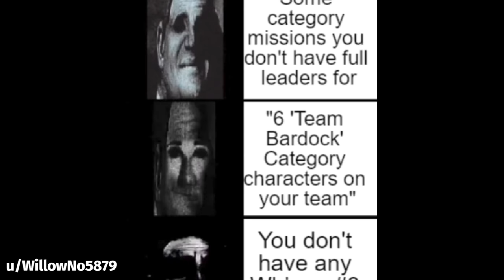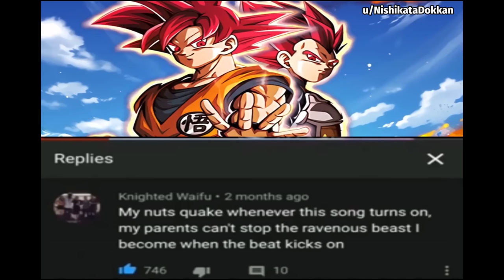DOKKAN BATTLE MEME COMPILATION V60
dbz, meme, memes, dokkan memes, funny, dank, fresh, moments, perfect timing, best, ost, showcase, active skill, lr cell 1st form, instant transmission goku gohan, golden week

HI